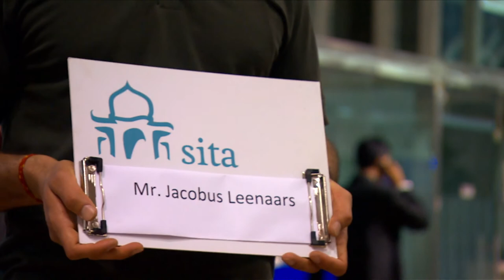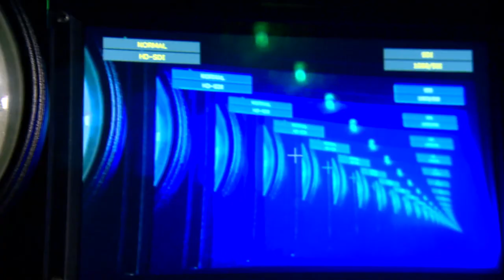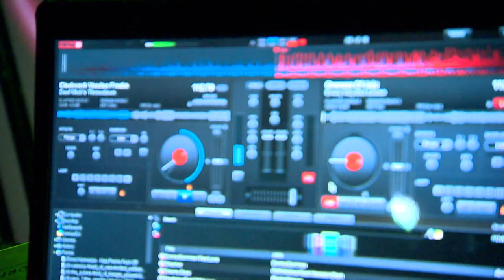Sita Travels | Kuoni | Promotional FIlm